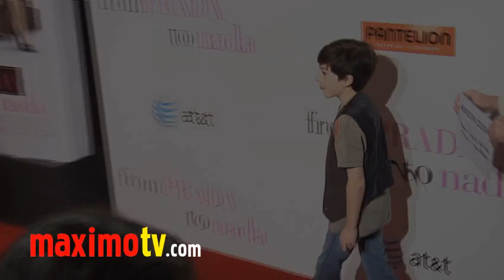ALEXA VEGA & MASON COOK "Spy Kids 4: All the Time in the World"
Alexa Vega and Mason Cook (Spy Kids 4: All the Time in the World ) attends the premiere of FROM PRADA TO NADA at Regal Cinemas in Los Angeles, California USA January 18, 2011

 © Ricomix Productions /  /